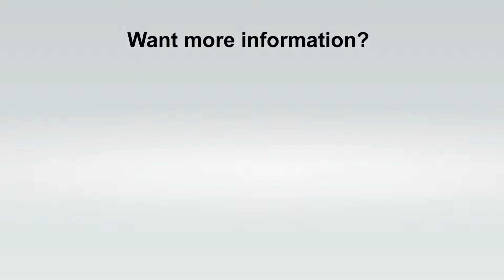Innowood offers a sustainable alternative to timber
John Kozlowski talks to Infolink.com.au about Innowood at DesignEx 2012. Innowood provides composite building and architectural products such as cladding, facades, bollards and much more.